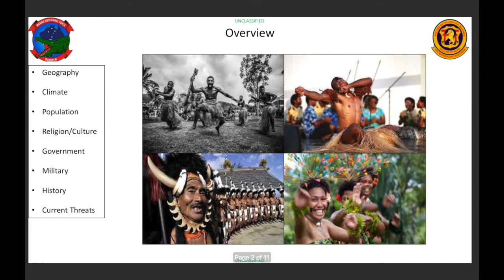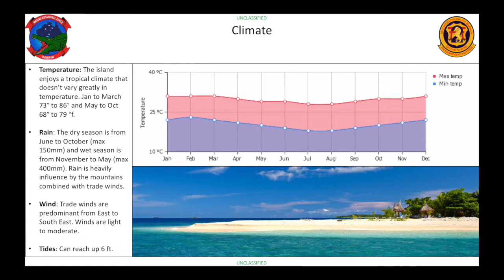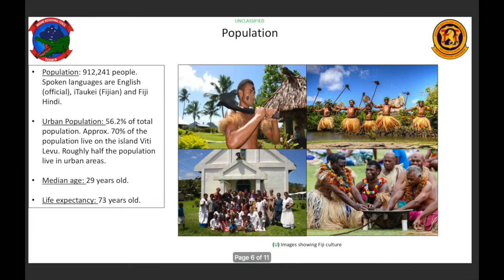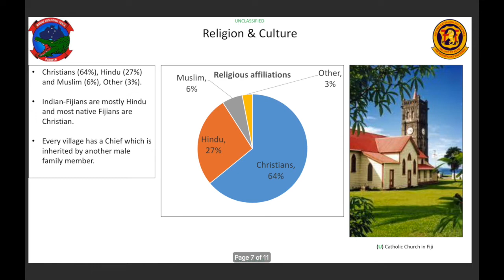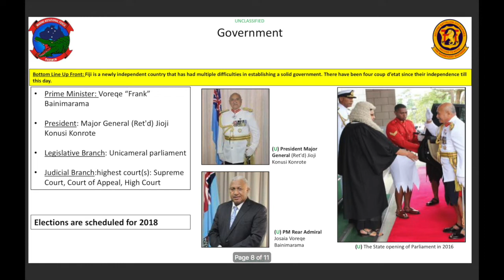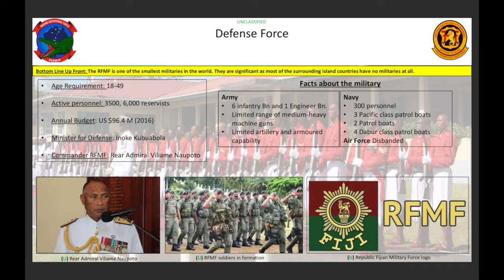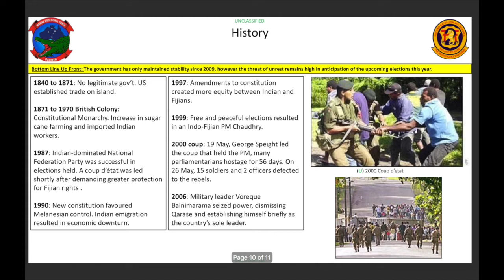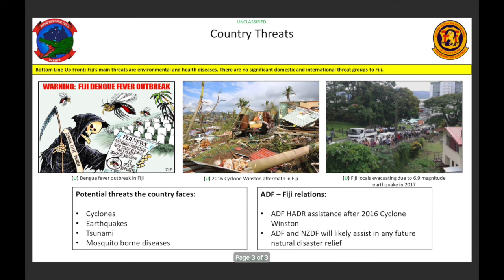Fiji Country Brief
The most recent video of unclassified country brief series covering countries within Oceania by MRF-D GCE S-2 section detailing broad topics and facts regarding Fiji.

This brief was created and recorded by ADF Intel Personnel,
Private Jessica Pranklin and Private Abby Improgo.